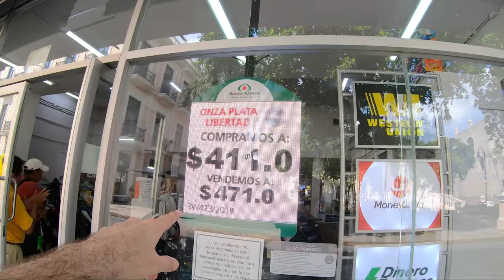How is Mexico Responding To CoronaVirus? April 3rd 2020 What is Merida Mexico Doing About The Virus?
What is Merida Mexico Doing About The Virus? April 3rd 2020 How is Mexico Responding To CoronaVirus? So many of you are asking me this question so I made a video about it! Hopefully this video can be a helpful tool to those out there looking to travel out here in the near future.

Bitcoin - 18u7EqLDNLfBhpYHQXtqradHkeCQfnL7XA

Litecoin -  Lgqd1qbFFMeuNJFsJP18wXpV3o63ugZK7V